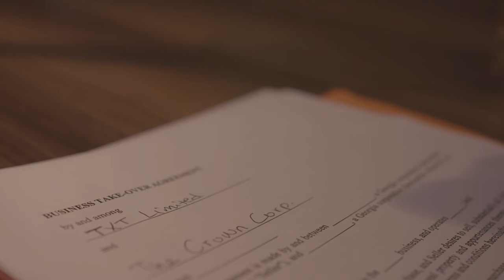A-Q - Intro-vert (Official Music Video)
A-Q releases new visuals for Intro-vert off his 2020 critically acclaimed album God's Engineering, the video Portrays A-Q as not just a rapper but as a Mogul in the music business, It was directed by revered film Maker Imoh Umoren (children of the mud, Herbert Macaulay) at a Location in Lagos  "".

Download on Boomplay:
Listen on Apple Music:
Listen on Spotify: